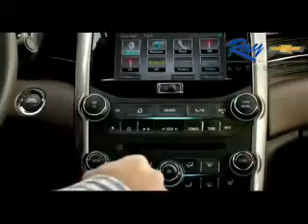2001 Pontiac Grand Am - Fox Lake IL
Ray Chevrolet

Year: 2001
Make: Pontiac
Model: Grand Am
Trim: SE1
Engine: 2.4 liter inline 4 cylinder 16 valve
Transmission: 4-Speed Automatic
Color: Tan
Mileage: 107500

Address:
39 N Route 12
Fox Lake, IL 60020